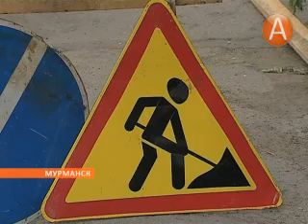На улице Гвардейской в Мурманске появится «наливной» пешеходный переход